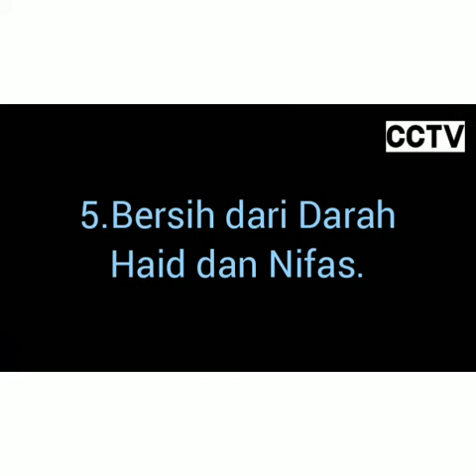5 Syarat Wajibnya Sholat Bagi Seseorang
Syarat Wajibnya sholat bagi seseorang yang mengaku dirinya islam,
Kenapa Sholat itu di wajibkan bagi ummat islam,